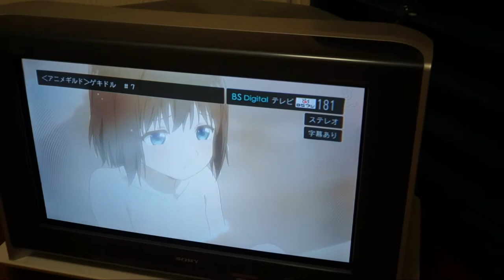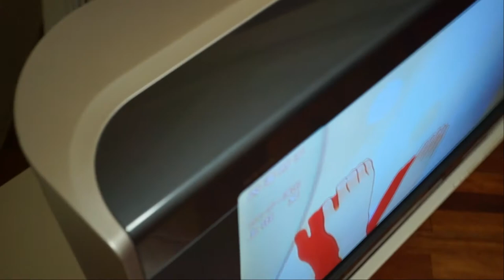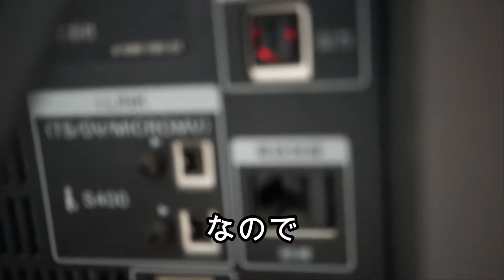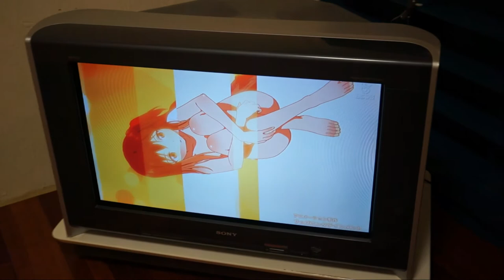【SONY KD-36HR500】 VEGA トリニトロン ブラウン管テレビ【2004年製】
2004年製SONYのベガ。
36インチあり発売当時最大のインチ数でした。
不具合もなく現役で使っています♪